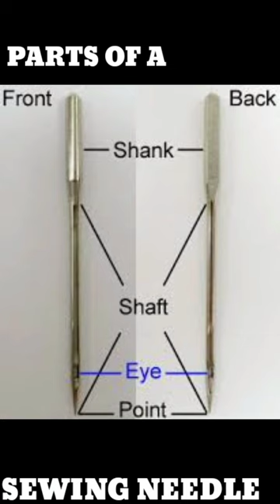Anatomy of Sewing Machine Needle:A Quick Guide | Sewing Machine Needle Parts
Sewing Machine Needle Parts: Understanding the Basics": If you're new to sewing, this video short is a great introduction to the different parts of a sewing machine needle. We cover the basics, including the shank, shaft, and point, and explain how these parts impact your stitching.